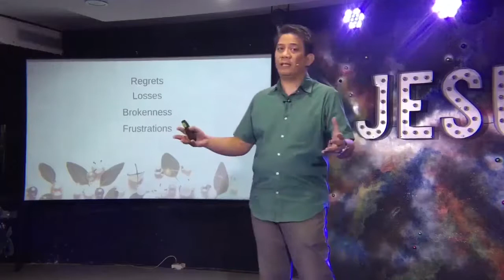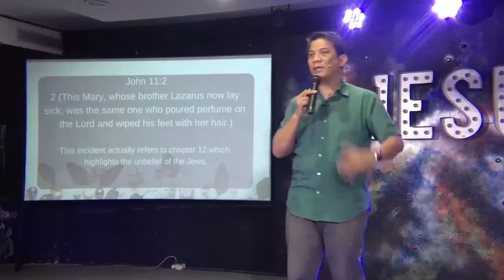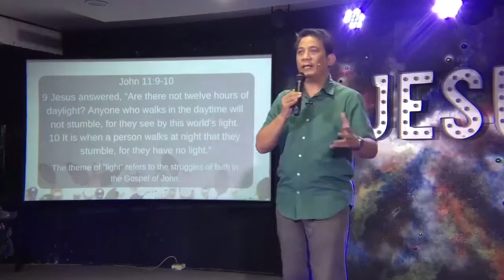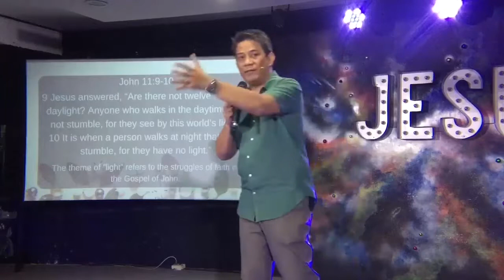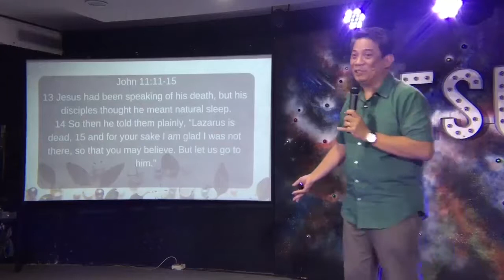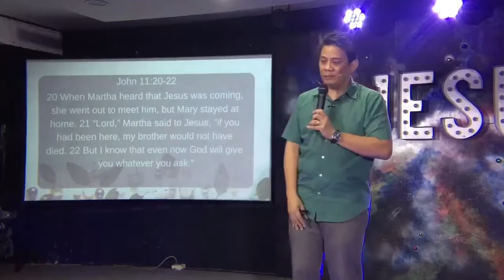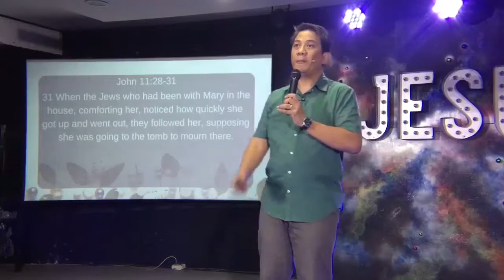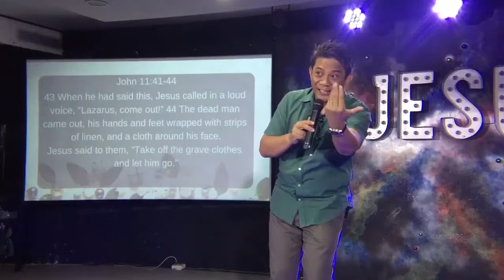Overcoming Losses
Nothing breaks the heart more than losses. You probably lost someone or something this year, and that makes it harder for you to celebrate this Christmas. Listen to this message so that you may know how to overcome these emotions.